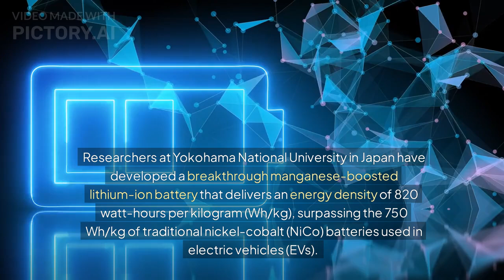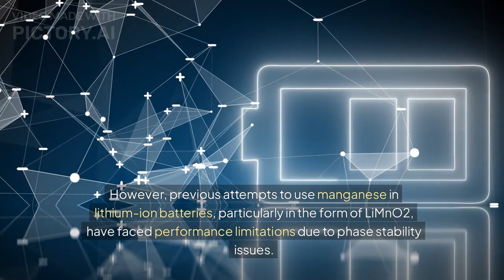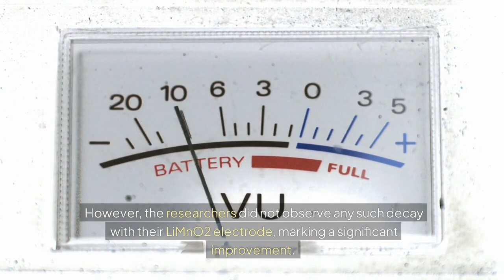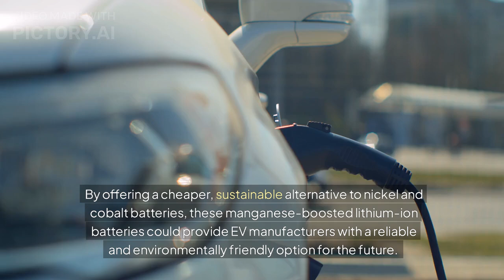Game-Changing Manganese EV Battery Breakthrough: Higher Energy, No Decay!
Discover Japan's groundbreaking manganese-boosted EV battery that delivers 820 Wh/kg, surpassing traditional nickel-cobalt batteries. This innovation offers a more sustainable, cost-effective solution for electric vehicles with higher energy density and no voltage decay. Learn how researchers at Yokohama National University are paving the way for the future of clean, efficient transportation. @tesla